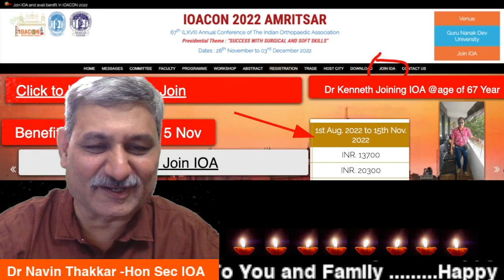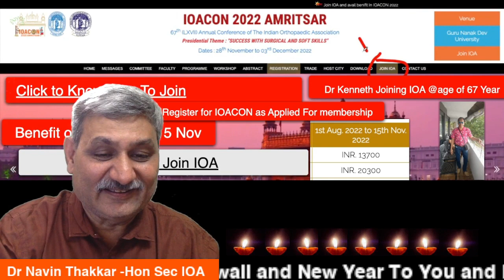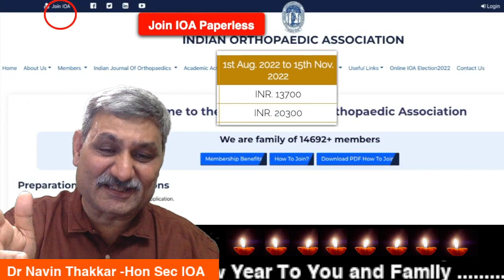Diwali Bonanza from Team IOA and Team IOACON2022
Join IOA Online -Total Paperless  and Register for IOACON2022  and Avail Benefit of Reduced registration fee till 15th Nov